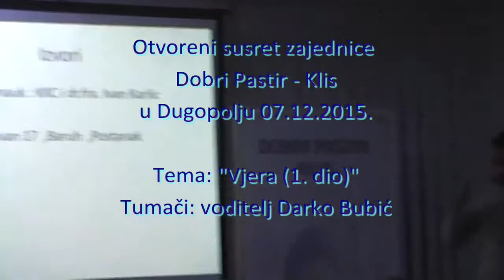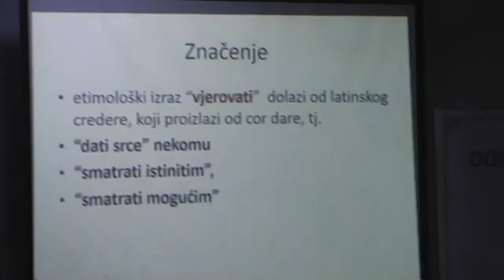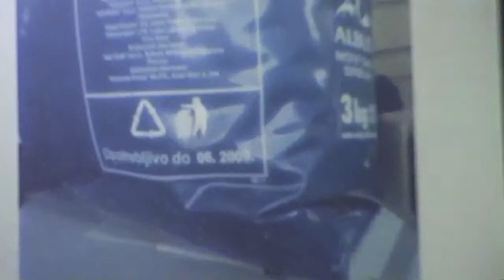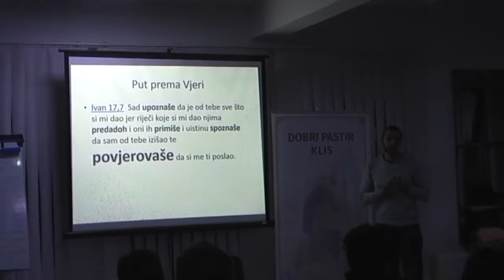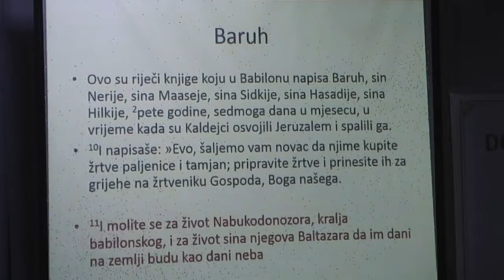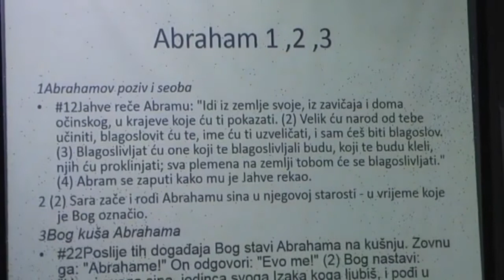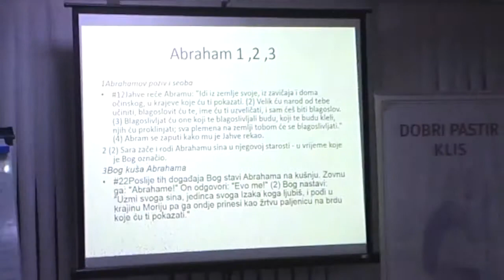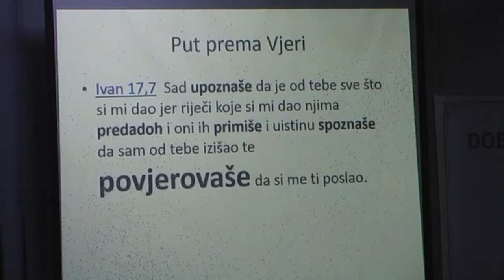2015.12.07 - Otvoreni susret - tema 'Vjera (1. dio)' - tumači Darko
Vel. 710 MB